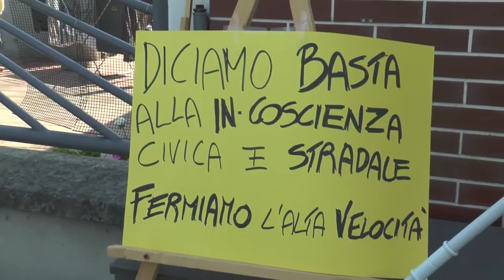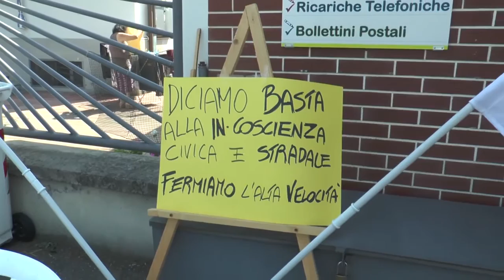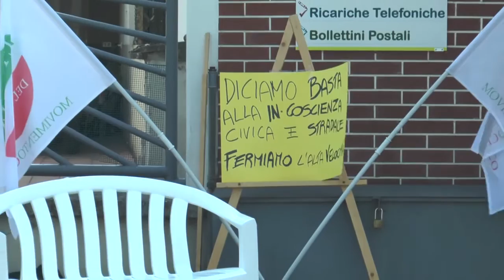Voghera: auto ad alta velocità, presidio in via Cattaneo. I residenti: "siamo dimenticati"